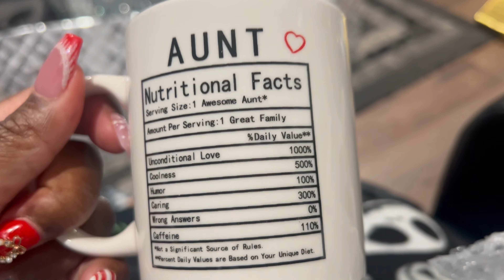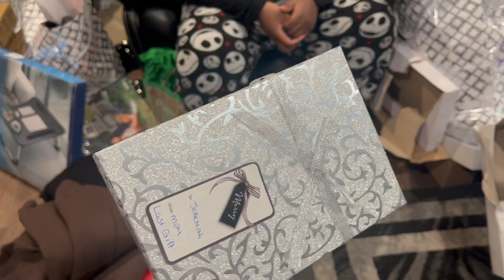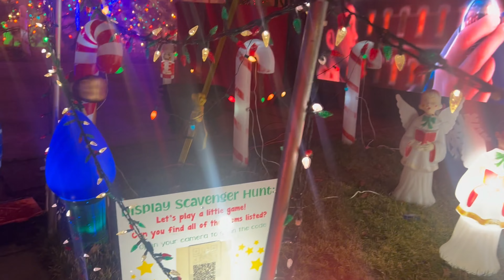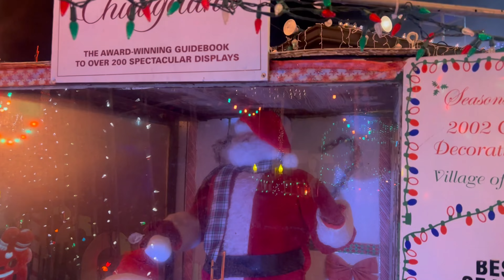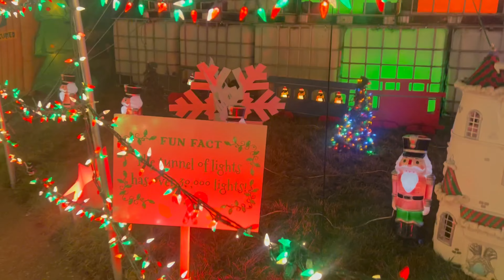Vlogmas 23: Day 25-Merry Christmas